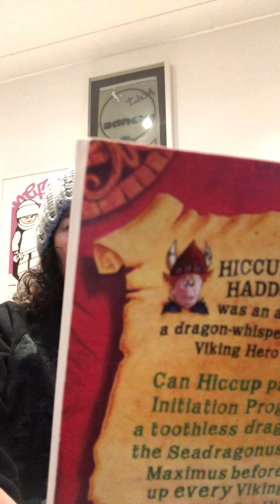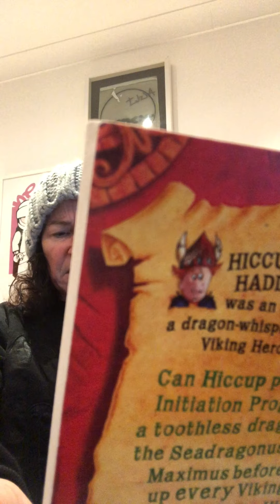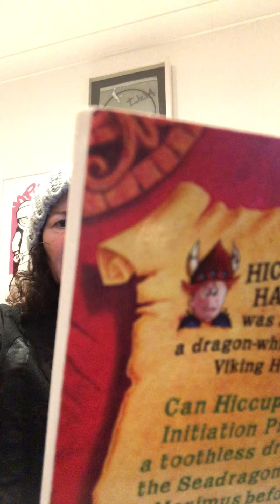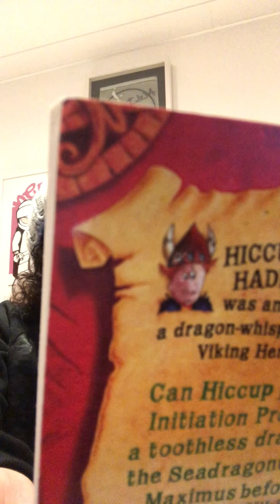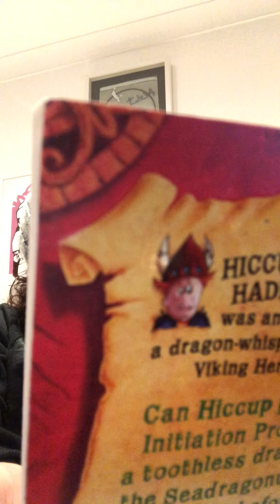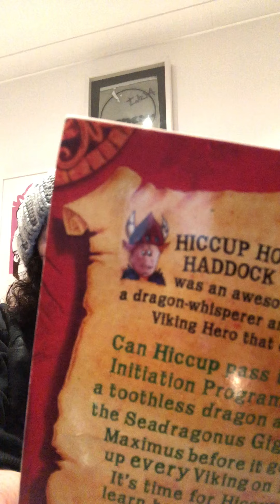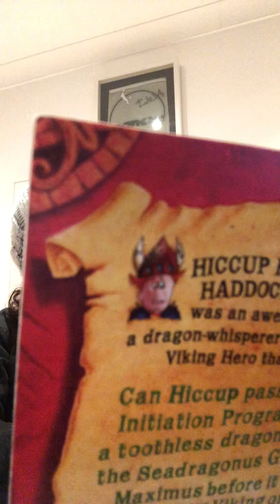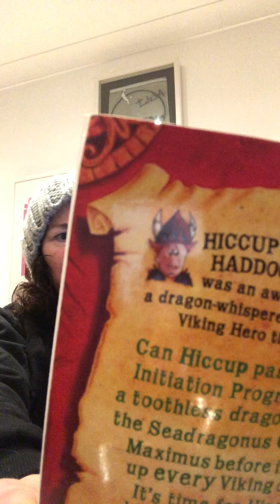End of the Day Story 15 . 1. 21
The next part of the story. did he get eaten?